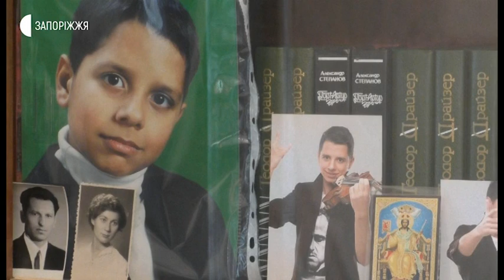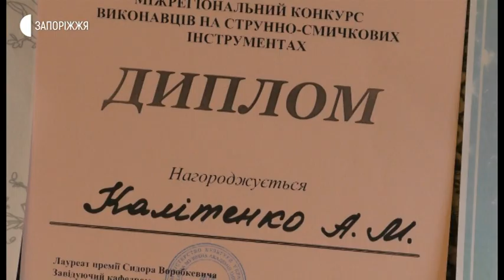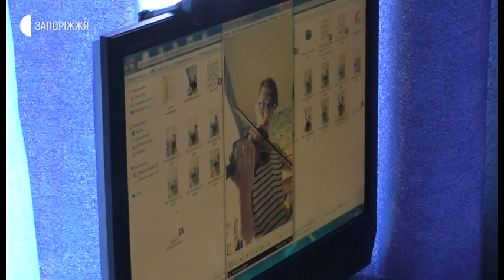Новини - Уроки гри на скрипці он-лайн - 19.06.2020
Навчальний рік для вихованців музичних закладів освіти у Запоріжжі ще триває. Запорізькій викладач-скрипаль Анатолій Калітенко продовжує займатися музикою онлайн. Записує відео, домашні завдання та перевіряє результат їхнього виконання за допомогою Інтернету. Окрім цього грає для себе вдома щодня, аби підтримувати форму. Каже, карантин ускладнив роботу музикантів.